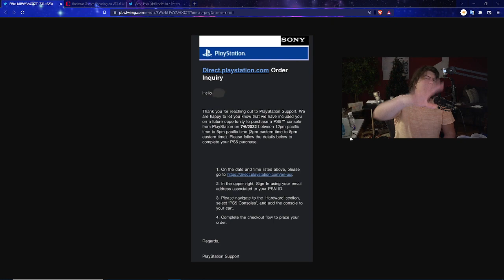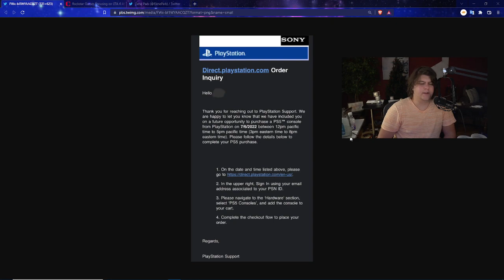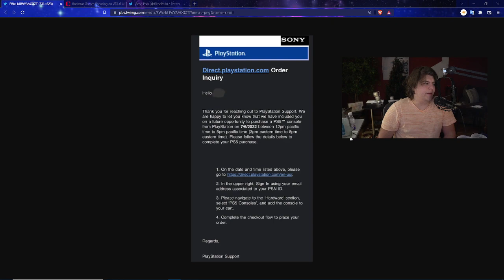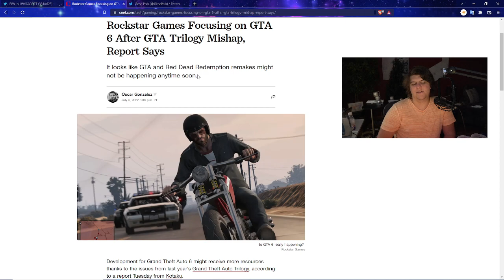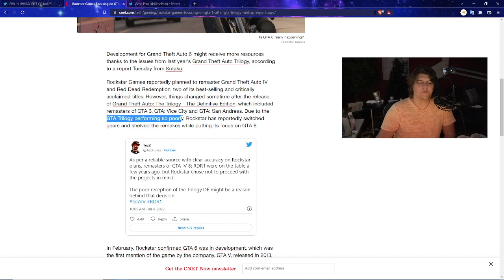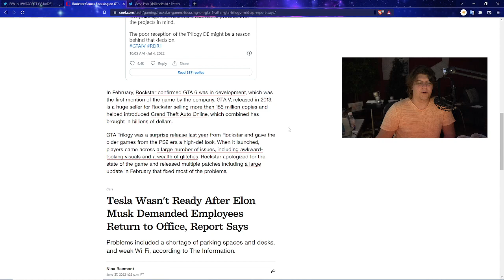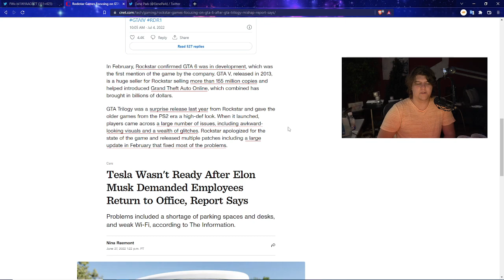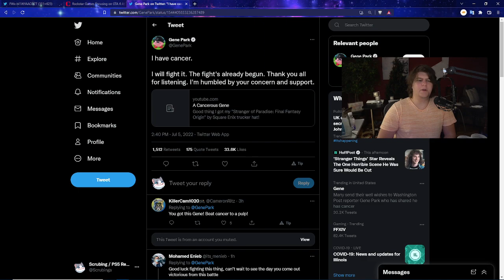CONFIRMED PS5 / PLAYSTATION 5 RESTOCK! GTA 6 BIG HUGE NEWS TOO! RESTOCKING SONY